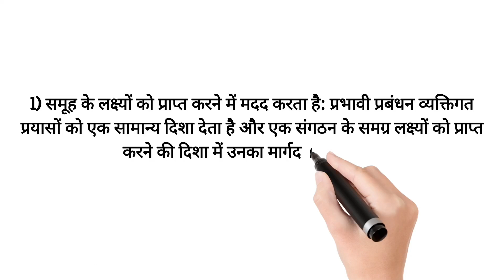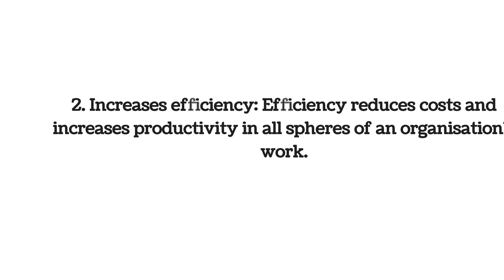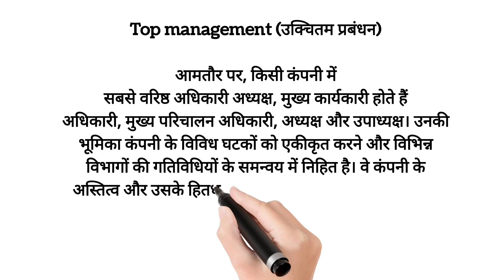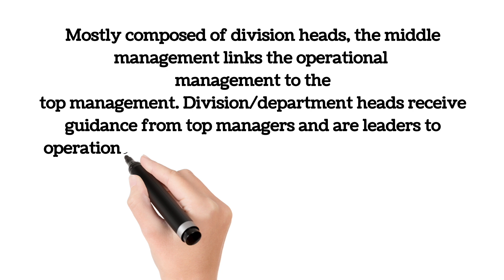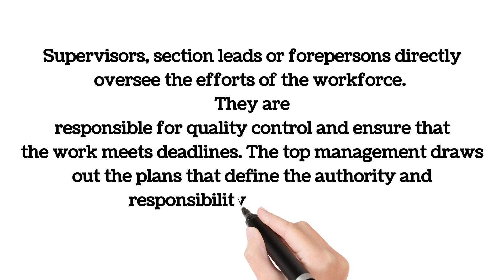Importance of management and levels of management | MBA With Anvish |English/Hindi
Importance of management and levels of management | MBA With Anvish

Management is the link that connects all parts of an organization. It links the field with plant and office, links them to the market, to customers, and to suppliers... The more carefully management is linked to each of these links, the more efficiently the whole works.